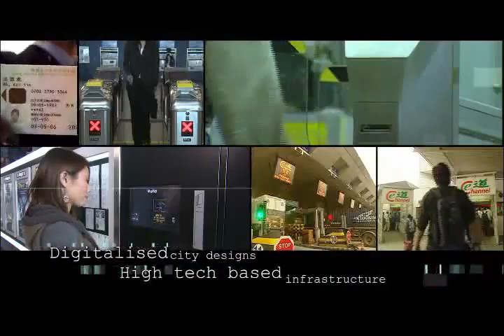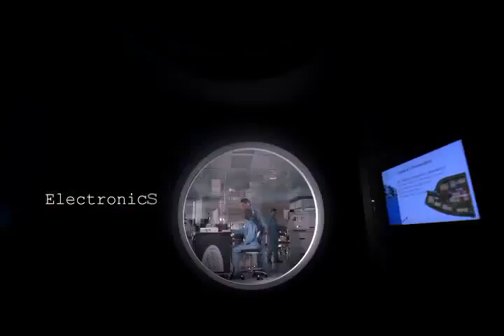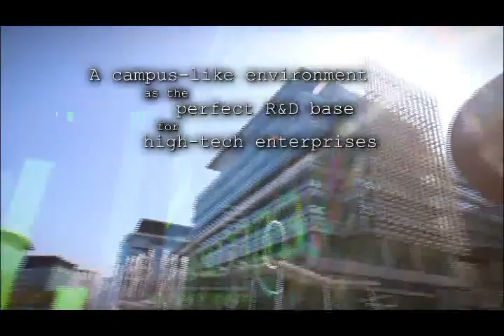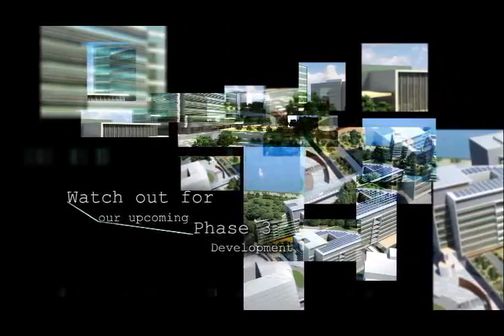Hong Kong Science and Technology Parks Corporation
IASP Full member Hong Kong Science and Technology Parks Corporation contains 220,000 sq m of office space, spreading among 20 state-of-the-art laboratory fitted buildings in Phases 1 and 2, with development of Phase 3 coming into place from 2014 to 2016. Hong Kong Science Park provides world-class infrastructure for business partners with R&D offices, laboratories and MICE (meetings, incentives, conferences and exhibitions) venues available for hourly rental or on a project basis. The Park also contains shops, food and beverage outlets and a clubhouse, ensuring that companies in the Park and visitors can enjoy easy access to everything they may need on-site.